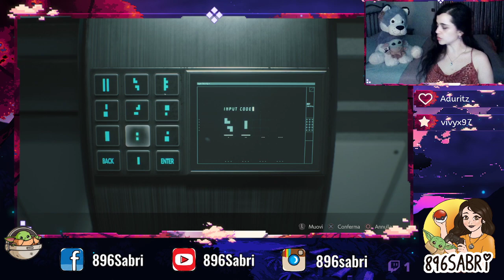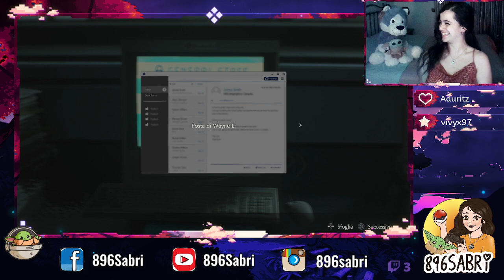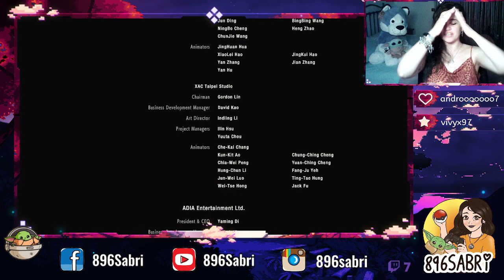Resident Evil 2 #8 - Fuga dal NEST (FINE)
Animazione e grafica prodotta da smARTy productions.